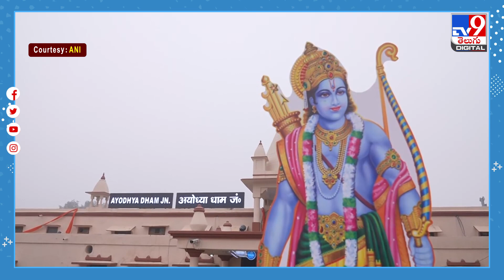అయోధ్యలో సీతమ్మ కోసం ప్రత్యేక చీర - TV9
అయోధ్య భవ్య రామమందిరంలో ప్రాణప్రతిష్ఠచేసుకోబోతున్న బాలరాముడి దర్శనం కోసం యావత్‌ భారతావని ఎదురుచూస్తోంది. సర్వాంగసుందరంగా నిర్మితమైన అయోధ్యలోని రామమందిర ప్రారంభోవత్సవ కార్యక్రామనికి ఏర్పాట్లు శరవేగంగా సాగుతున్నాయి.

Credit: Rajeswari/Producer
Uploaded BY MadhuriYarra